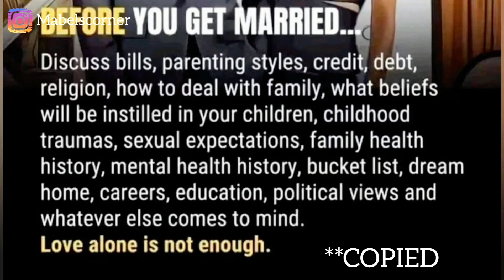5 THINGS YOU MUST KNOW BEFORE MARRYING PEOPLE WHO LIVE "ABROAD"